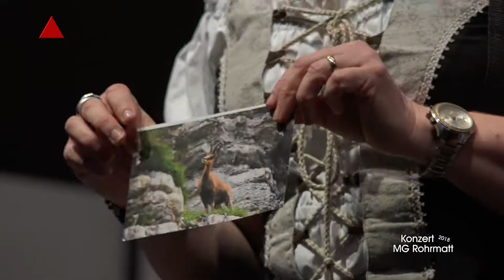Willisau 18 03 17 Konzert Rohrmatt Musik Teil 2